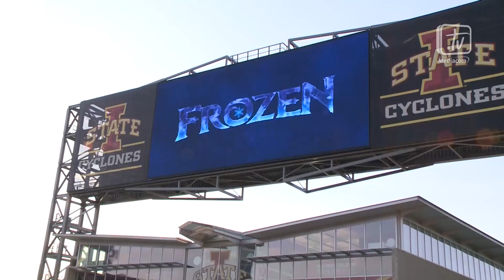Jack Trice Stadium Movie Night 2014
Iowa State Athletics hosts its annual movie night, showing "Frozen" on the videoboard in Jack Trice Stadium